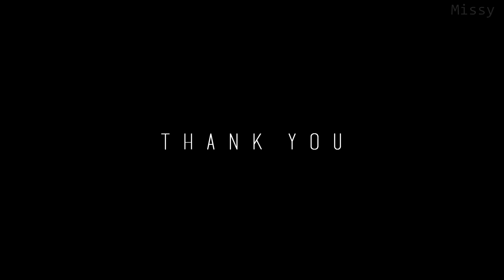CAN YOU FEEL MY HEART?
• Project started: 26.08.
• Project finished: 15.10.

• FNaF human designs: Missy/x-NEK0 (+ MightyError's Mario)